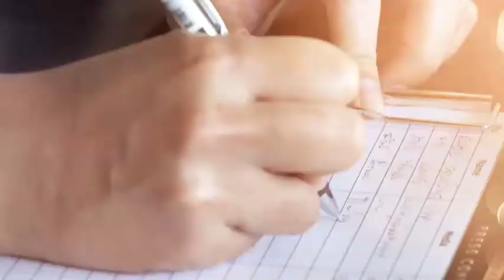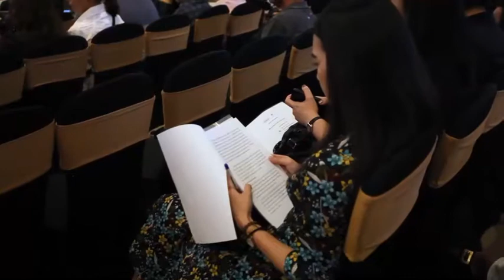ONCE PATTAYA PROJECT BY -Natnara Travel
ONCE PATTAYA พัฒนาโดย Honour Group ซึ่งเป็น Developer ที่พัฒนาโครงการในแถบ จ.ชลบุรี
Honour Group มีประสบการณ์ในด้านธุรกิจโรงแรมกว่า 15 ปี ทำให้คุ้นเคยกับทำเลย่านนี้เป็นอย่างดี โดยโรงแรมที่เด่นๆ ได้แก่ The Siamese , XQ Pattaya และ T-Pattaya ซึ่งอยู่ในพื้นที่พัทยาเหนือทั้งหมดเลย โดยในปี 2019 เองก็มีคอนโดโครงการแรกก็คือ ONCE PATTAYA คอนโดโครงการแรกของบริษัท โดยในอนาคตก็จะเน้นไปในการพัฒนาโครงการที่อยู่อาศัยมากยิ่งขึ้น

รับจองที่พัก , โรงแรม ในประเทศไทย ทุกจังหวัด 🌍
ลงทะเบียน เพื่อรับสิทธิ์ VIP NATNARA PRIVILEGE CLUB